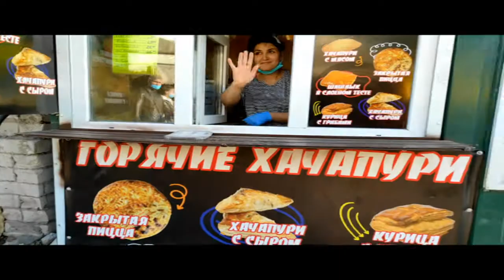Харинама Запорожье 08.11.20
Запорожье Харинама 2020